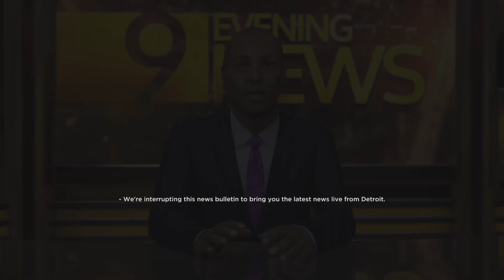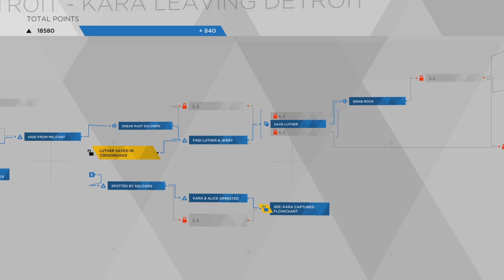Detroit Become Human | End